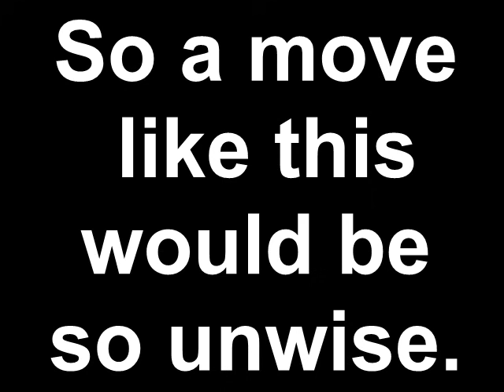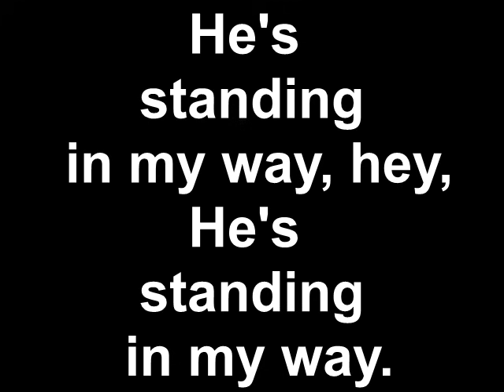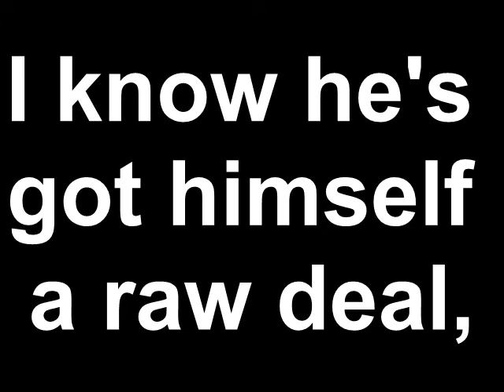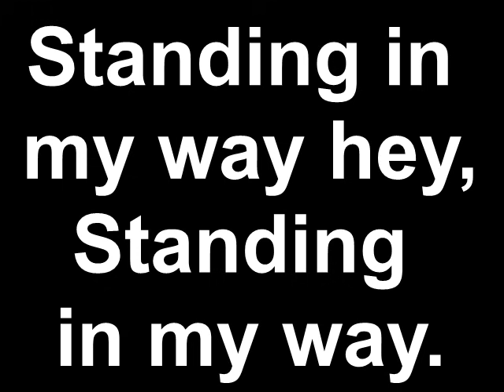Beres Hammond - One Dance (Lyrics)